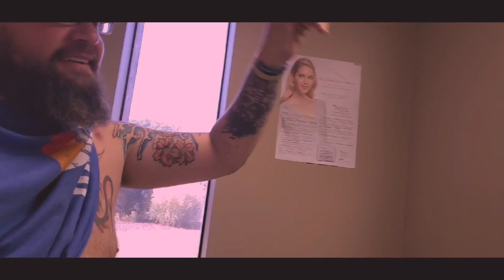My Dog Was Bad | Doctor Visit | Red Monkey Trucking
Special thanks to my doctor, who did an amazing job on my shoulder. I had a really quick recovery and was able to return to work a few days after my surgery. If you're looking for a great orthopedic practitioner, look up Dr. John Chrostowski with Team Orthopaedics in Hixson, TN - which is near Chattanooga. And like I said, he's one of the best doctors I've ever had.

Licensing available upon request

equipment

Galaxy S10

MSI GL73 8RD Laptop

Rand Mcnally Cleardryve 200 Headset

Rand Mcnally Overdryve Pro 8 GPS

Stryker HP655 CB Peak & Tuned

Wilson 2000 Antenna

Ibanez RS Series Guitar

Fender Champion 20 Amp

VSDC Studio

Video Shop

OBS Studio